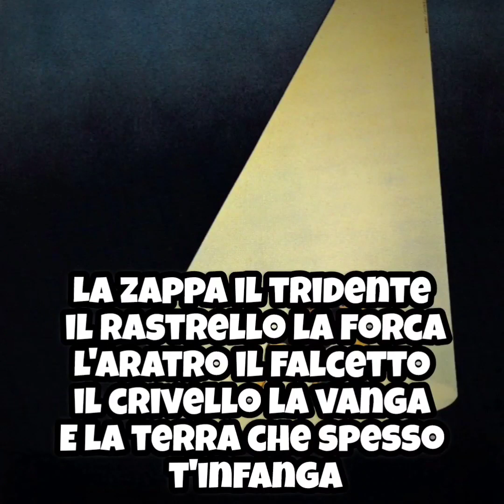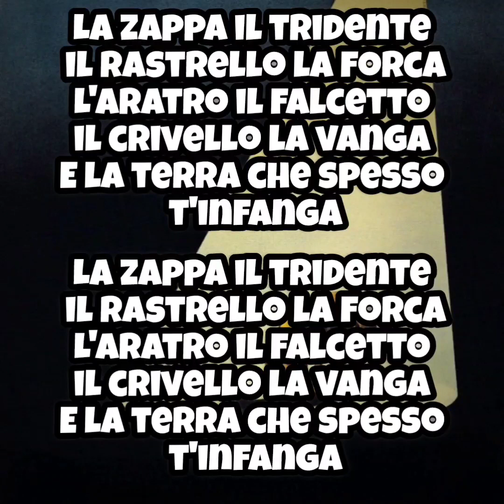Rino Gaetano - La zappa il tridente il rastrello - Karaoke (cori)